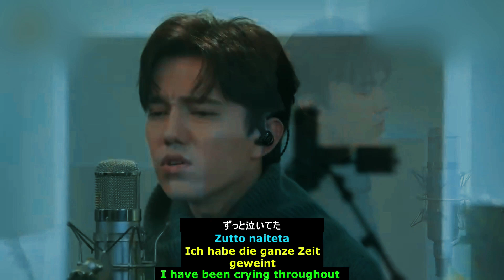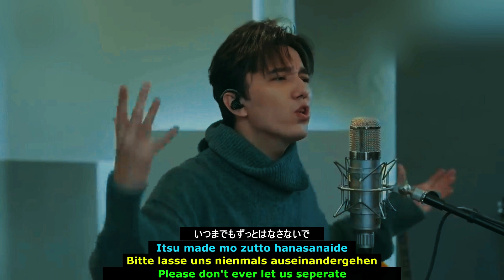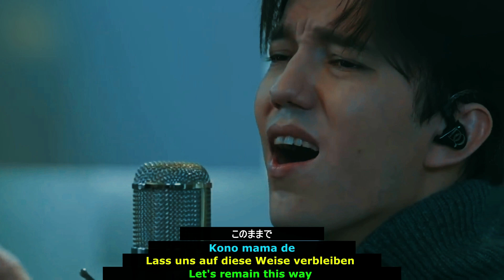IKANAIDE - Dimash & Kôji Tamaki duet